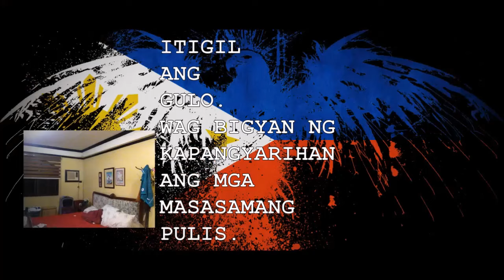50 protesters sugatan dahil kay Officer Franklin Kho...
"Yung mga ganitong klaseng mga tao yung dapat talagang di magkaanak"
-Ron D.

Vine: Ron Dulatre